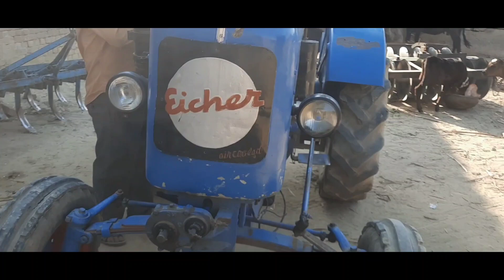Antique Eicher mdl 1975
Eicher tractor